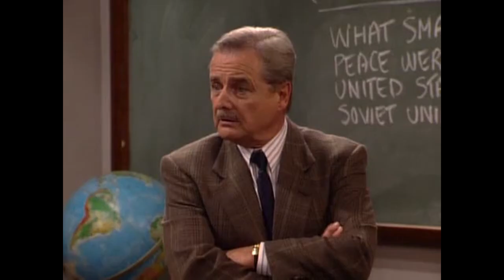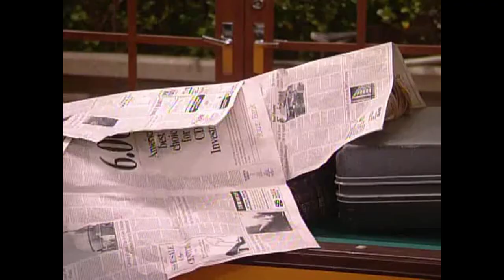boy meets world out of context (s1-7)